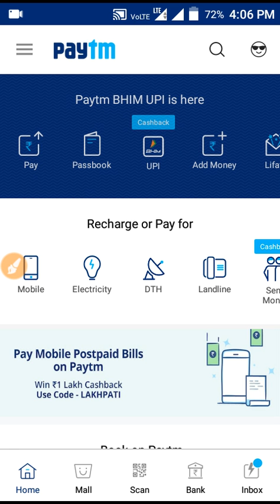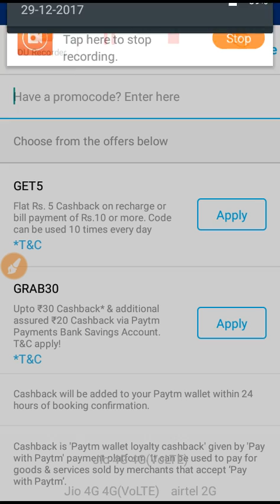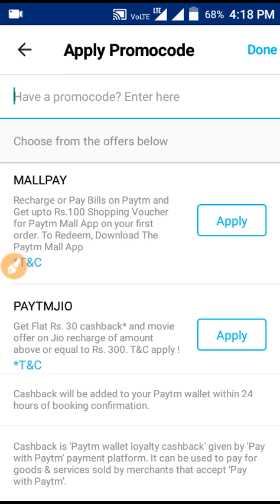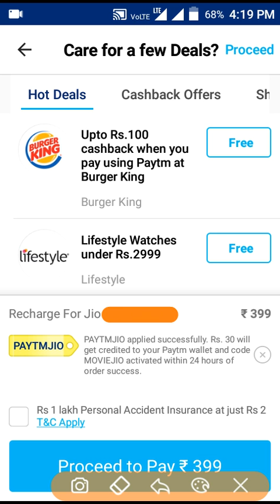Paytm Recharge Promo Code.